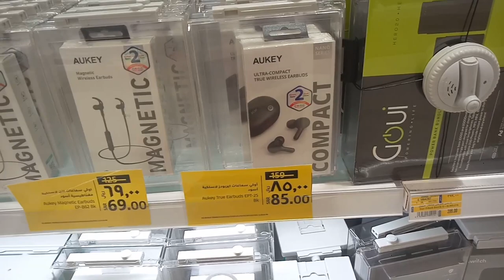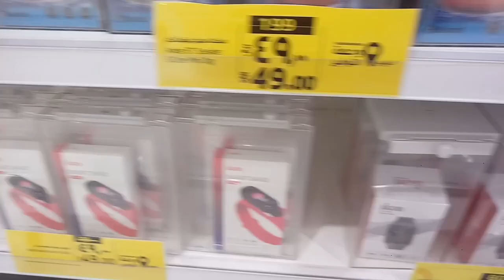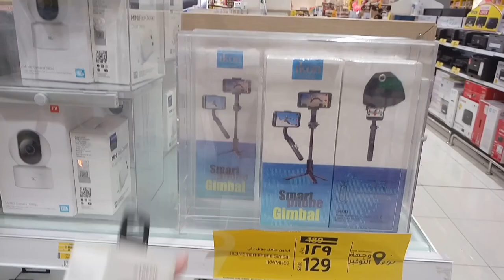Huawei Nova 9 and Honor 50 and iPhone Samsung Oppo All Mobile Weekly discount offer in Lulu market,